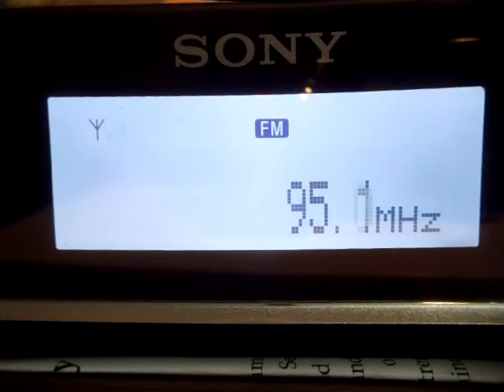FM DX Tropo Bageshwari FM, Nepal 94.6 MHz 0215 UTC, 27 Dec 2013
Bageshwari FM, Nepalgunj, Banke, Nepal logged at New Delhi, Rx : SONY XDR-F1HD + Stacked GP,  425 Kms